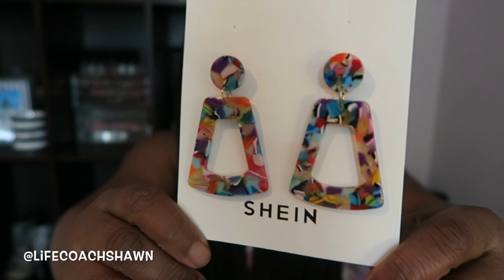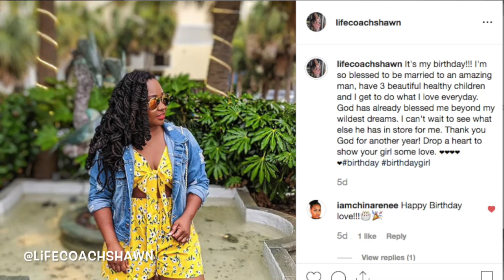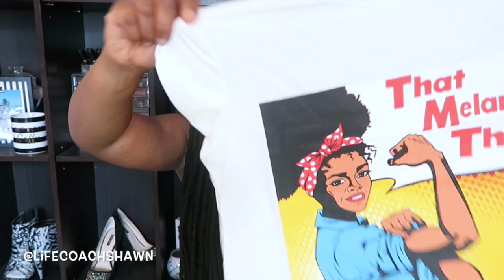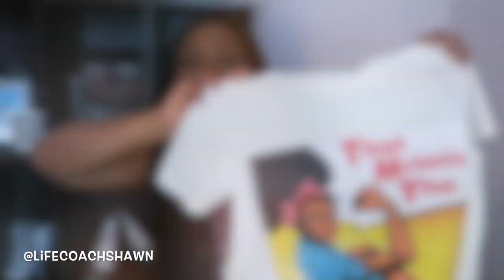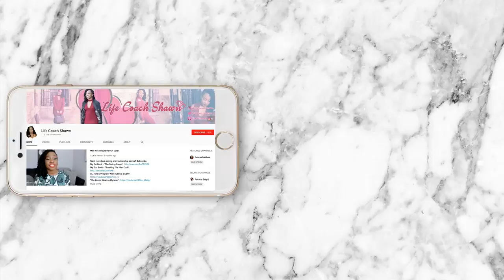2019 SUMMER SHEIN TRY ON HAUL ♡ VACATION VIBES + SUMMER TRENDS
Summer Shein Try On Haul 2019

Huge thanks to the Shein team for allowing me to select all of these items from their website and for sponsoring this video.

Add hashtag